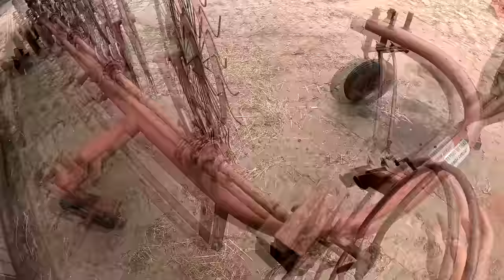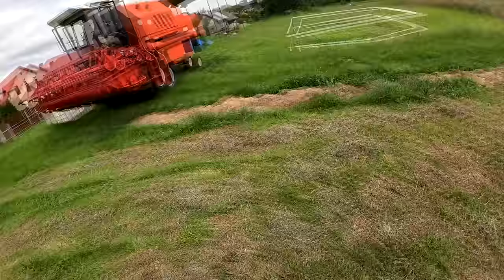Myjemy Bizona - Przejazd na warsztat !